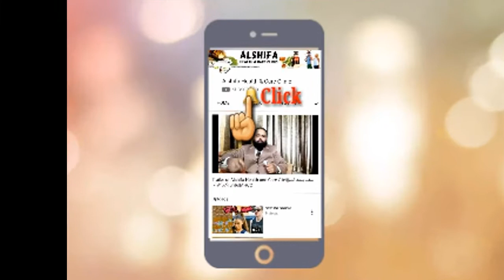Raham ki kamzori se banjhpan ka Homeopathic ilaj in urdu | weak uterus cause infertility || AHCC